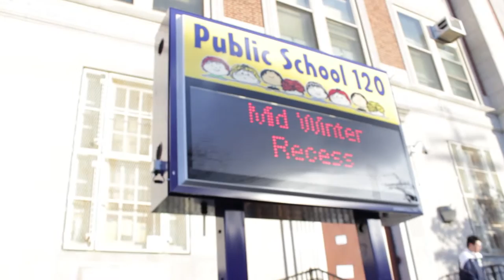Cosmos Bring Gym Class to P.S. 120 in Queens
Elementary school students at Flushing's P.S. 120 have lacked a stable gym class, so the Cosmos paid a visit to help emphasize the importance of physical education. Chelsea Cabarcas gives you an inside look at the fun, interviewing Cosmos midfielder Danny Szetela and District 25 Assemblywoman Nily Rozic.